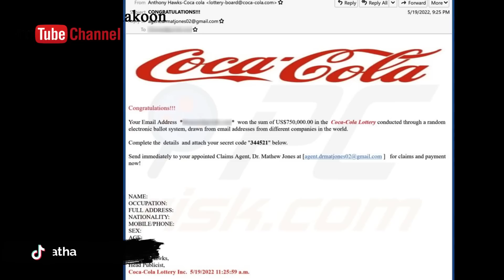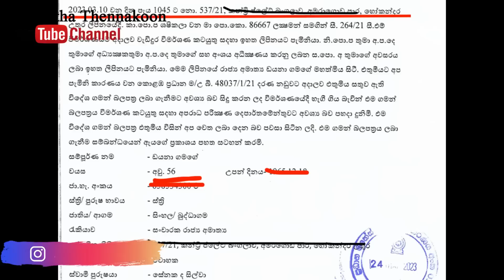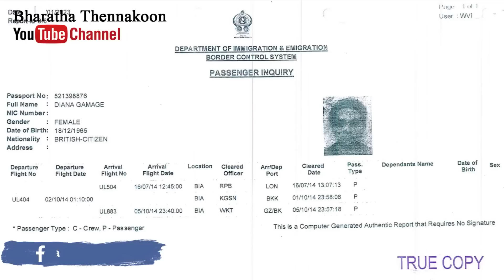හොරා පොලිස් සෙල්ලම